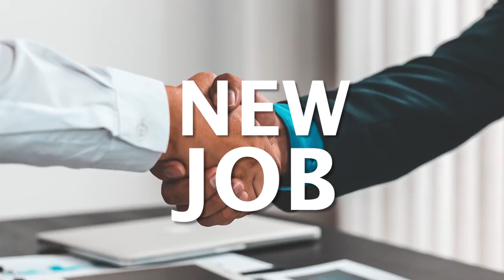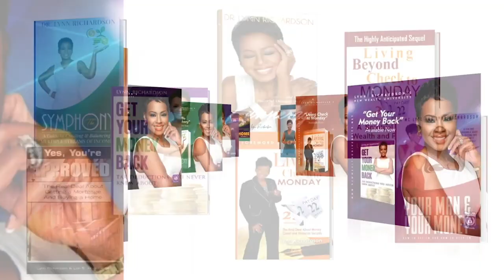A NEW YEAR, A NEW YOU! We are STRONGER, BETTER & BRIGHTER! | The Millionaire's Roundtable w/ MC Lyte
You survived 2020, now it's time to accomplish your goals in 2021!

Have a question?